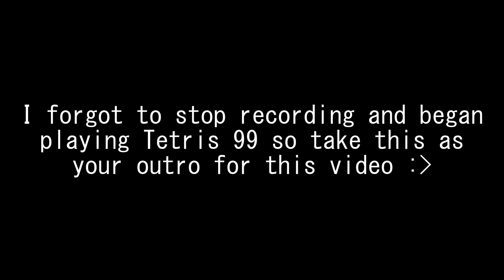Splatting all over this battle like "oh me oh my" - Splatoon 3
I'm queer I had to make a video on this game at some point.